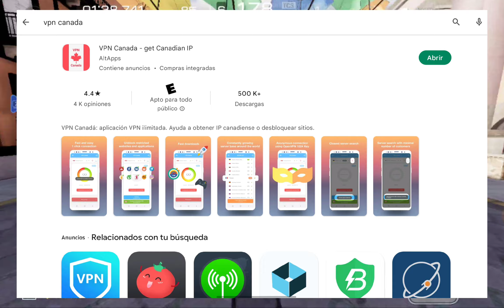DESCARGA RACING MASTER en PLAY STORE LATAM Y OTROS PAISES, 💯%OFICIAL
Video para descargar racing master en toda latinoamericana y otros paises del mundo, descarga racing master original de play store

saludos...

Mi Dispositivo:
-Procesador Snapdragom 8 Gen 1 de 4nanometros 3GHz
-UPC Octa-Core
-Pantalla: 1600 x 2560 píxel
-Taza de Muestreo: 120 Hz

racinggames racingmaster unrealengine newgame simulatorgames mobilegames cargames simulatore play store.